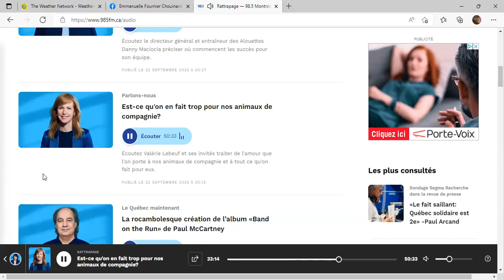Chronique 98 5 Parlons nous 20220922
ENTREVUE HUMANIMALE au 98.5, Montréal, à l'émission "Parlons-nous !" du 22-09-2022.

Je vous invite à faire l'écoute de l'émission entière, si le coeur vous en dit.
Voici un segment de l'émission "Parlons-Nous" dont le thème était : "Est-ce qu'on en fait trop pour nos animaux ?".
Mon segmente se situe entre les minutes 22:17 et 33:20 ici proposées.

Bonne écoute !

Humanimalement,
Emmanuelle Fournier Chouinard
Psychologue - Psychothérapeute - Superviseure
Intervenante - Enseignante en médiation animale-zoothérapie
Chargée de cours Université du Québec à Chicoutimi, Cégep La Pocatière, CRFMS ERASME Toulouse, IRTS Hauts-de-France
Consultante canine
Centre Humanimal